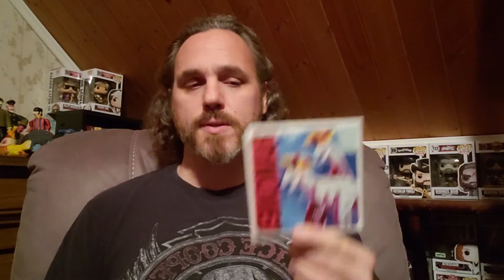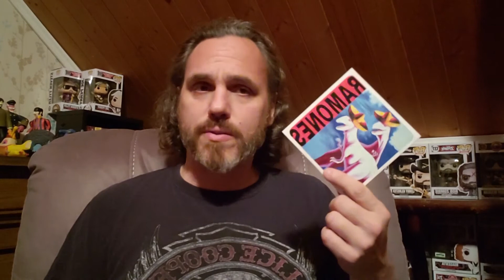Album Review 9 - Ramones - Adios Amigos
In this episode I take a look at the Ramones' last studio album, Adios Amigos. It's not the album I would have liked them to go out on, but it does contains one of their best songs, in my opinion.